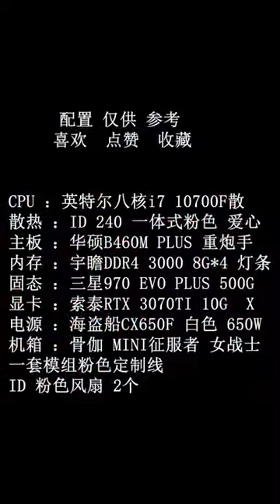Alien Gaming Pc Build | Technical